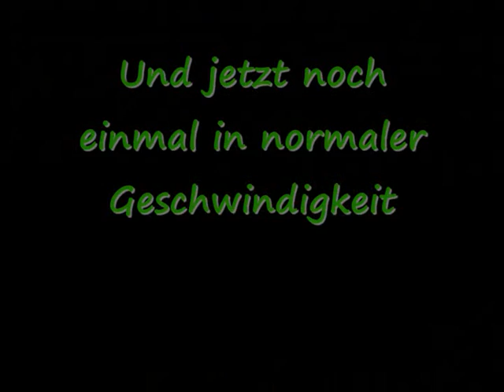Moskitos Jugend vs. Ratingen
Der penalty von speedy gegen ratingen